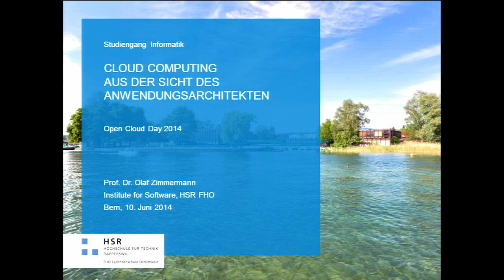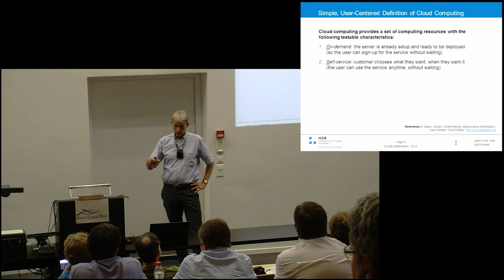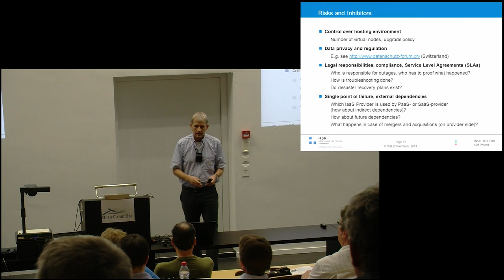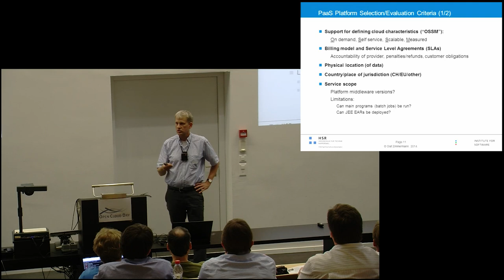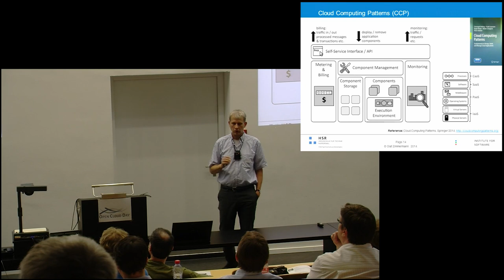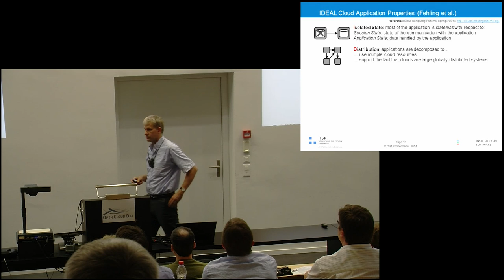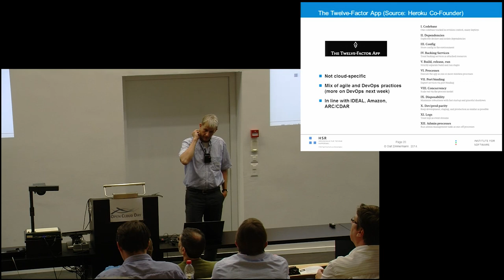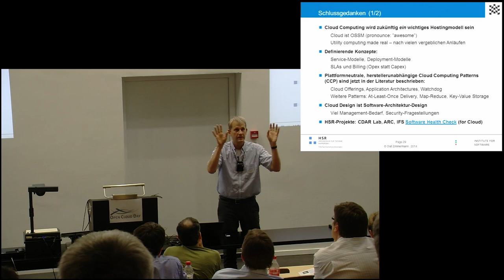Cloud Computing aus der Sicht des Anwendungsarchitekten Open Cloud Day 2014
Cloud Computing aus der Sicht des Anwendungsarchitekten
Prof. Dr. Olaf Zimmermann
Institute for Software, Hochschule für Technik Rapperswil
Fachhochschule Ostschweiz (HSR FHO)

Architekten und Entwickler, die Cloud-Services nutzen wollen, sind mit einer Vielzahl neuer Designoptionen konfrontiert, z.B. nichtrelationale Speichertechniken (NoSQL), Message-Oriented Middleware mit At-Least-Once Delivery und Virtualisierung. Nicht alle klassischen Entwurfsmuster eignen sich für Cloud-Anwendungen; mit den Cloud-Resourcen muss sparsam und fehlertolerant umgegangen werden. Cloud-Anbieter unterscheiden sich stark hinsichtlich ihrer Preismodelle, der zugesicherten Dienstgüten (Service Level Agreements) sowie der zur Verfügung stehenden Programmier- und Managementschnittstellen.

Dieser Vortrag:
- etabliert ausgewählte Cloud Computing Konzepte anhand von Architekturmustern
- stellt wichtige Designoptionen und Praktiken bei ausgewählten Cloud-Anbietern vor und
- zeigt, wie Anwendungsarchitekturen cloudfähig gemacht werden können.

Schwerpunkte werden dabei die Themen herstellerunabhängiger Entwurf und Architectural Refactoring for Cloud darstellen.

Cloud Computing gewinnt immer mehr an Bedeutung und Gewicht. Damit die gesamten Möglichkeiten ausgeschöpft werden können, sollten Clouds nach den Prinzipen der Open Cloud Initiative aufgebaut werden. Das Ziel des Anlasses ist es, offene Clouds zu fördern und die Interoperabilität von Clouds zu verbessern. Speziell werden die Anforderungen der öffentlichen Verwaltung (GovCloud) sowie von KMUs berücksichtigt. Der Anlass legt Gewicht auf konkrete, praxisnahe Beispiele.

/ch/open, Open Cloud Day, OCD 2014, Bern, Open Cloud Day
10. Juni 2014